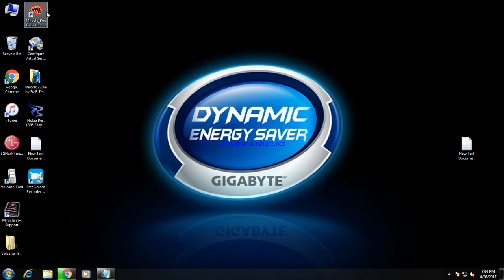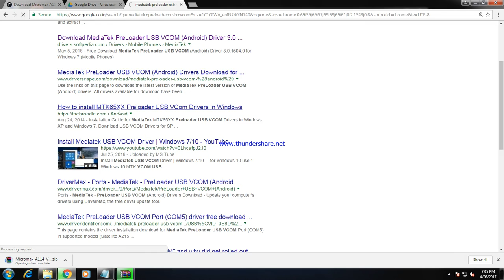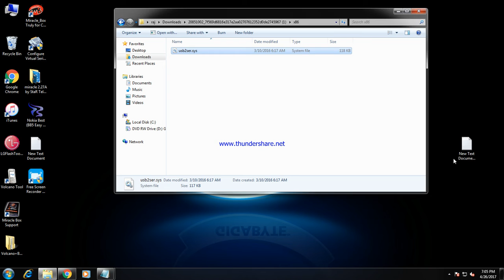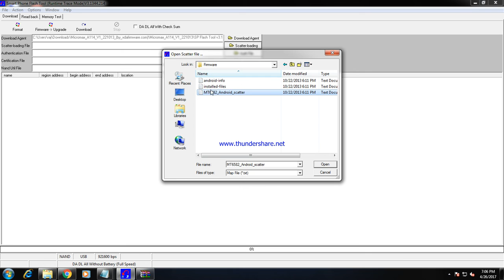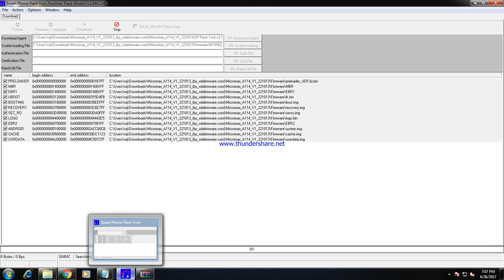how to flash mtk mobile using flash tool